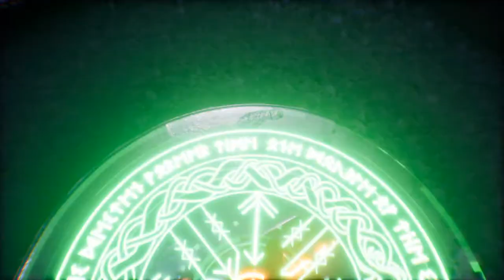Apsulov : End Of Gods - 13 - Keys do what